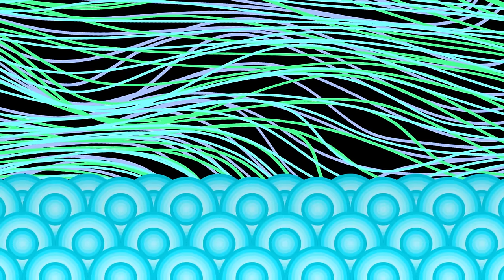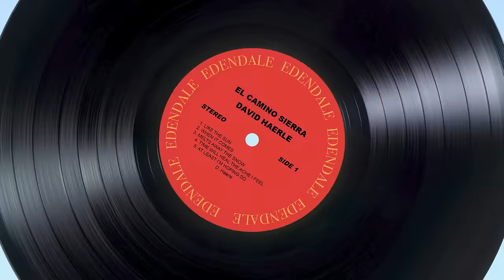David Haerle - El Camino Sierra (Official Music Video)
Video credits:

Directed and animated by Michael Pottle
Produced by David Haerle

Lead vocal, electric and acoustic rhythm guitars: David Haerle
Bass and backing vocals: Carson Cohen
Drums and percussion: Reade Pryor
Electric guitar and backing vocals: Ken Belcher
Keyboards: Jose Salazar

Co-produced and mixed by Jose Salazar

Engineers and studios for tracking and editing: Jose Salazar at Edendale Studio, Los Angeles, CA
Additional engineering: Reade Pryor at Rocket Tones and Ken Belcher
Mastered by Whynot Jansveld

Artwork by Michael Pottle
Package design: Aaron Murtagh

Thank you to Bess Harrison for creative input.

Edendale Records and Edendale Station